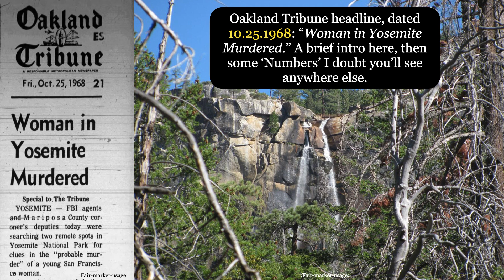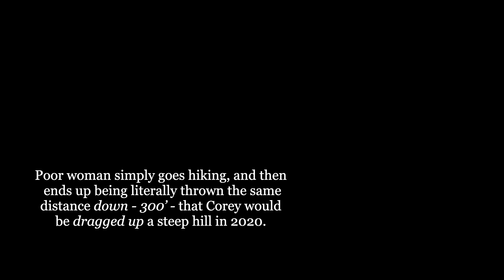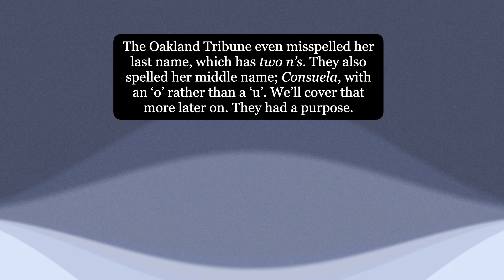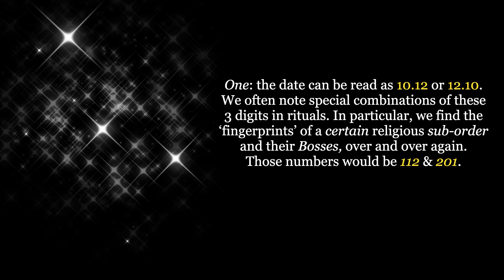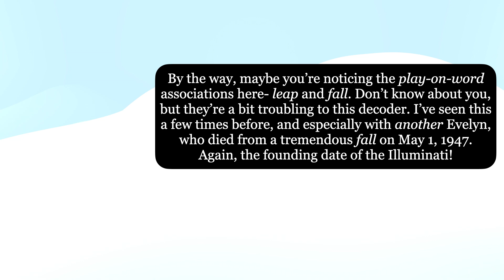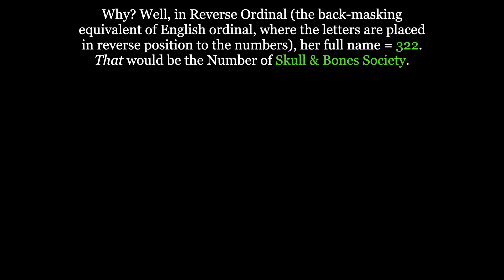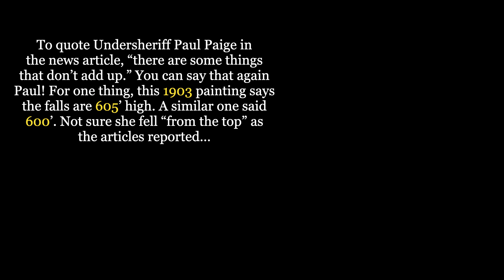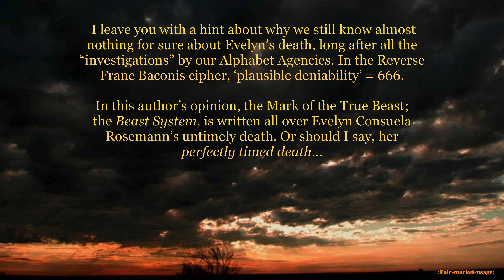Cryptids Pt 2: From Evelyn McHale to Corey Godsey- Unbroken Ritual Thread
(As always, I recommend earbuds or headphones for the music, which you should set the volume how you like it).

Every day that goes by; in which the FBI withholds from us what really happened to Evelyn Consuela Rosemann and Corey Godsey, they both continue to be victimized, and justice is unsatisfied on their behalf. We are victimized along with them in a sense. There must have been something of enormous importance that needs to remain swept under the rug, right? How is that possible? What can possibly be so important that this kind of information remains classified? That only leaves embarrassment as the most likely reason, and our government hates being embarrassed.

Hello again folks, I'm back with Part 3 of the Corey Godsey, Brenda Hamilton, and now Evelyn Consuela Rosemann (and before her time, Evelyn McHale). If you hang in there and watch this one through, especially if you've watched my previous two videos, I think you will be amazed (as I was) by how these three ladies'; (and one young man's), deaths are interconnected.

Just to let you know, a Sabe or Sasquatch did NOT, in my humble opinion, kill Evelyn Rosemann in 1968, and no other cryptid did, either. No, it was more like some paid 'creep did' (or maybe creeps); but not a mystery creature this time. A man- or men, almost certainly did this. Plain and simple, but they may never release the facts to us. So I did some "reverse-engineering" of my own, trying to think like occultists in power do, and see what could be uncovered.

And you'll probably be happy to know I don't mention Freemasons a single time in this presentation, lol. I give them a break today, and focus on a couple of other powerful secret groups. One of them will really surprise you, given how little they are mentioned nowadays.

Thanks again for stopping by. Again, I really don't want to risk answering comments. Hope you'll understand, after what happened to my previous channel.
Some images were obtained them from public domain sites, such as Freeimages(dot)com, and others from Newspapers(dot)com, and one from Ancestry(dot)com, in the public use section. All are used under
:Fair-market-usage: for non-commercial; non-monetary purposes.
Music: Appropriately, “I Walk With Ghosts”  Credited to Scott Buckley; used as a Patron of his, and with proper attribution, released under CC-BY 4.0.

Thanks to Derek from gematrinator.com for his Gematrinator Calculator. The Gematrinator calculator and many other great tools are available at Derek’s website, and there are tutorials on the lower left hand side of the page.